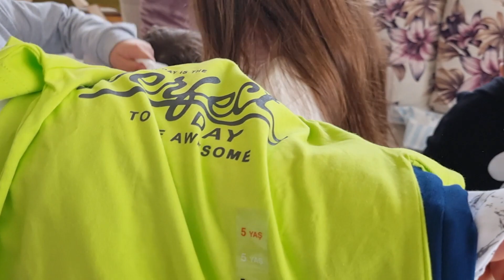! تحدي نعم أو لا داخل الحوض